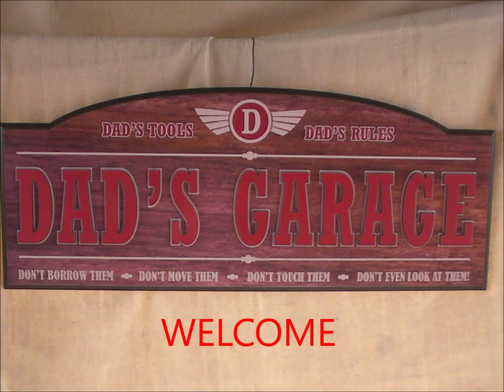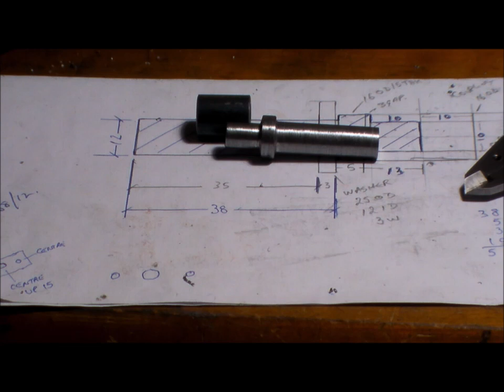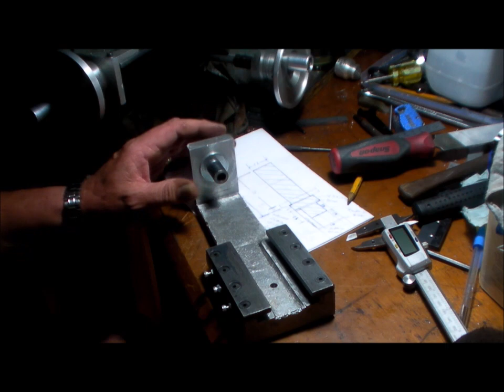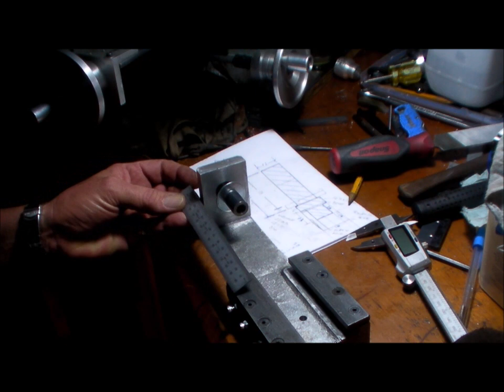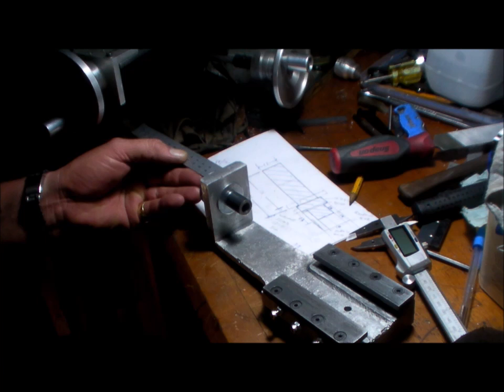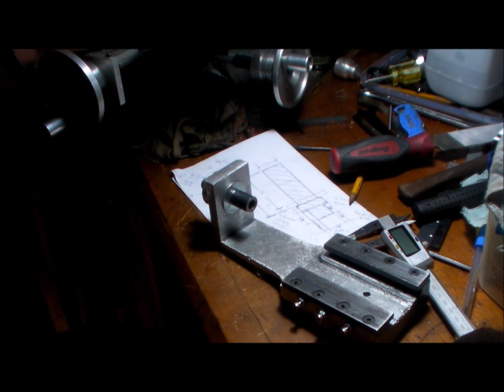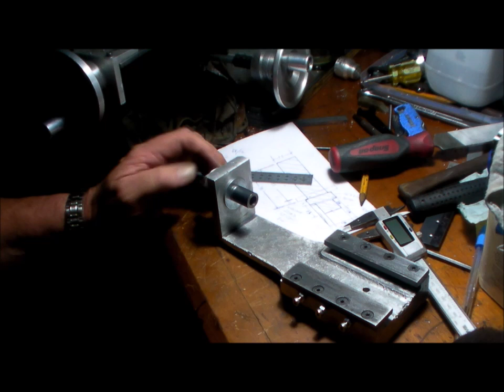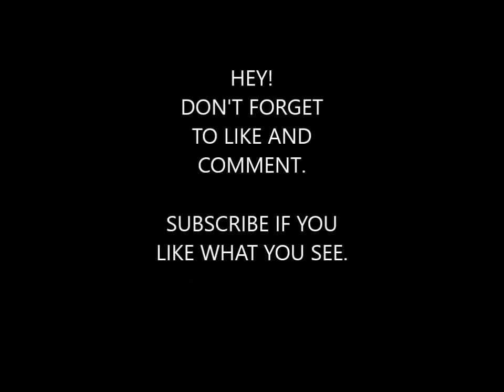Building the Gingery Milling Machine 85, the Tail Stand is assembled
The Tail Stand is assembled and finished, sort of, the hand wheel is still in the broken down lathe